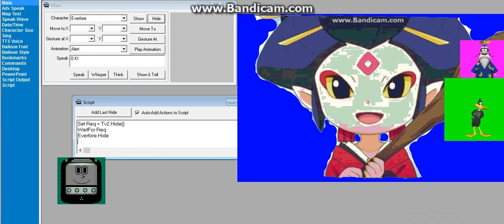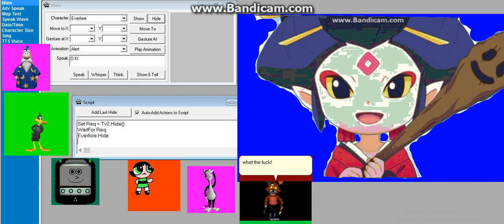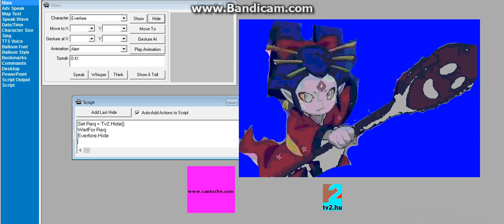Meet Our New MSAgent Character: Everfore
Ladies And Gentlemen, Behold! EVERFORE! Our New MSAgent Character!

NO COPYRIGHT INFRINEMENT INTENDED!